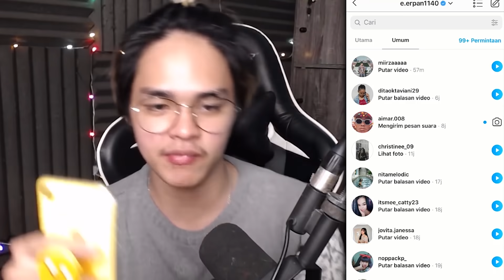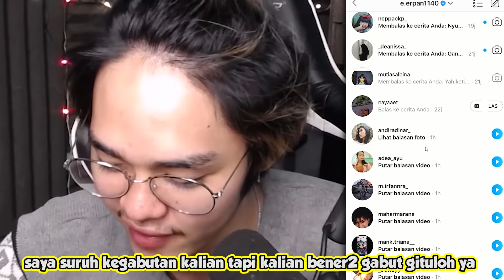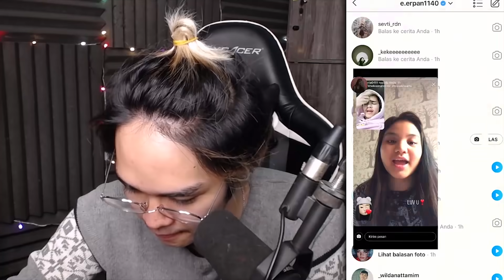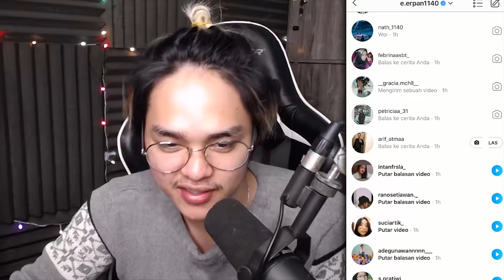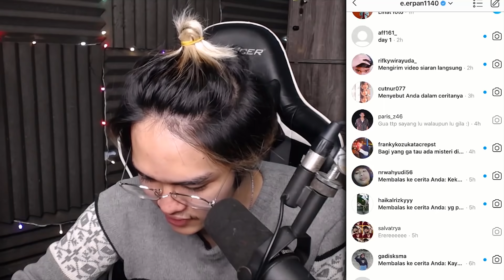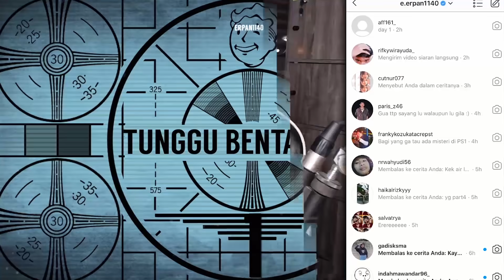I LOPE BIJIKERS!! NGABUBURIT EDITION!!